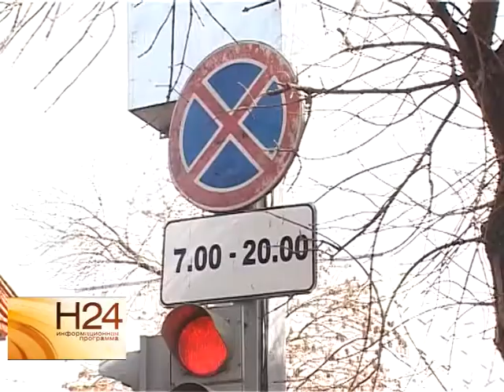В Госдуму внесен законопроект об отмене платной эвакуации авто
Эта инициатива принадлежит депутатам от партии "Справедливая Россия". Они считают, что платная доставка и хранение машины на спецстоянке - несоразмерное наказание за неправильную парковку. Сюжет вышел в эфир 24 сентября.